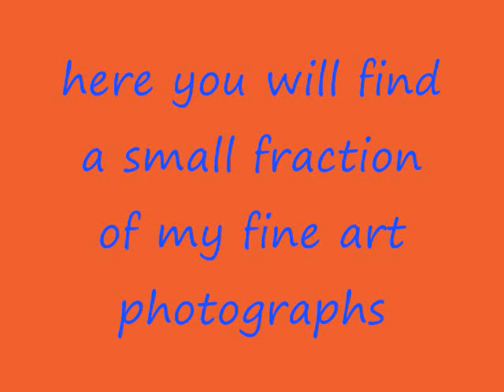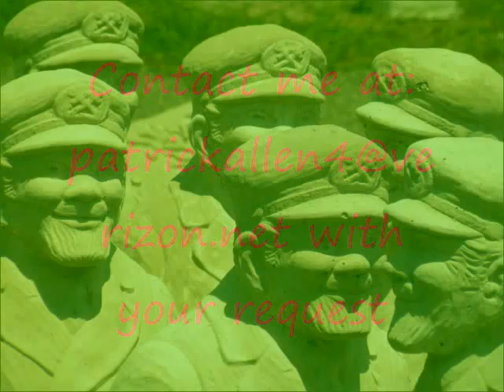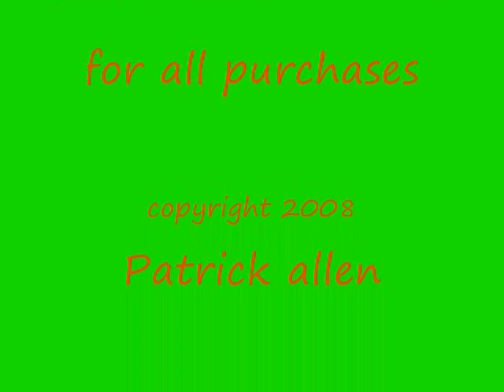The Fine Art Photography of Allen Patrick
A small sample of my fine art photography
in my 12 years as a photographer.
 All prints available in 8x10; numbered and signed for $11.95.